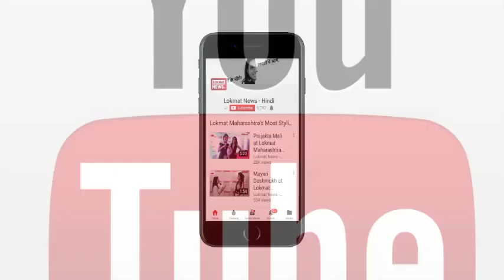Funny Dance Video | Madhuri Dixit Birthday Special | Comedy Funny Video 2018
Happy Birthday Madhuri Dixit: इनको माधुरी दीक्षित की तरह बनना है. देखिये माधुरी दीक्षित के दीवाने उनकी धुनों में झूमते हुए

Lokmat News Hindi Girls tried to give a tribute to the Bollywood Dance Diva Madhuri Dixit on her birthday. Watch The Funny Dance Video of their struggle to copy the steps of Madhuri Dixit Dance and whats comes as an outcome.